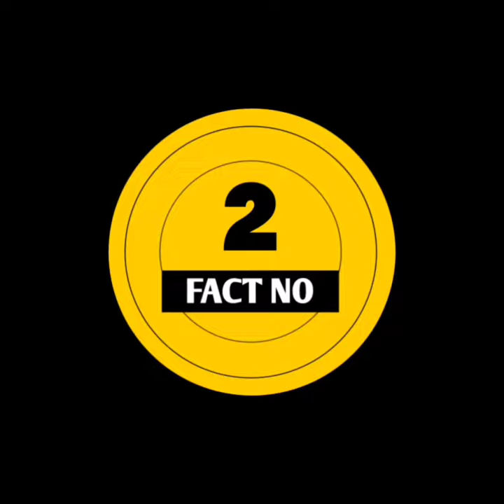Few Mind Blowing Facts About Animals 🐸🦓❕Random Facts❕Amazing Facts ❕